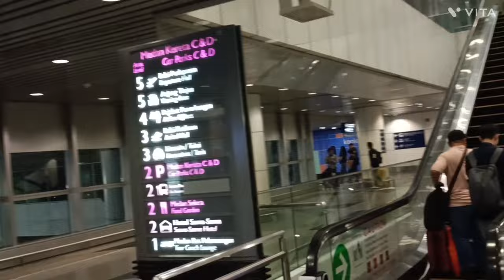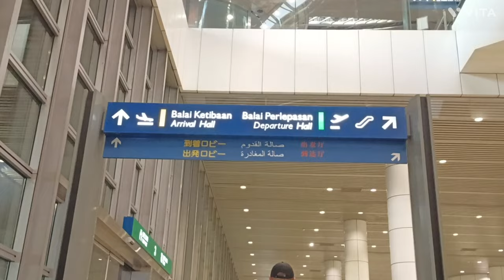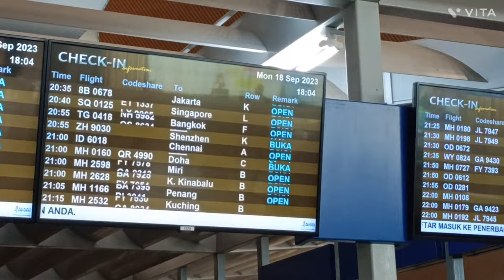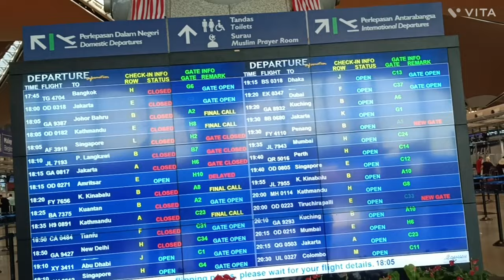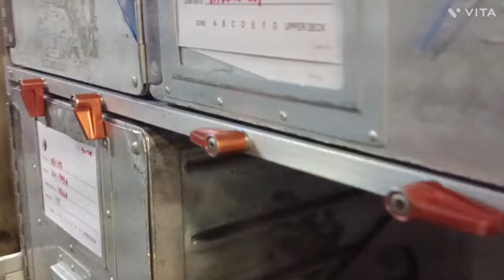KL2 KUALA LUMPUR INTERNATIONAL AIRPORT WALKING TOUR MALAYSIA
KL2 INTERNATIONAL AIRPORT WALKING TOUR KUALA LUMPUR MALAYSIA airport malaysia.